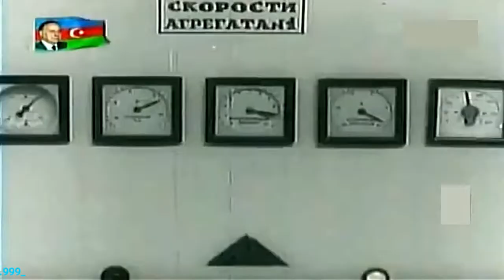+6👑🙏🙇♥️✨ heyderaliyev leylaaliyeva